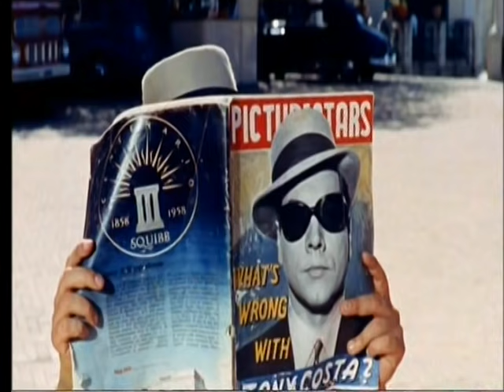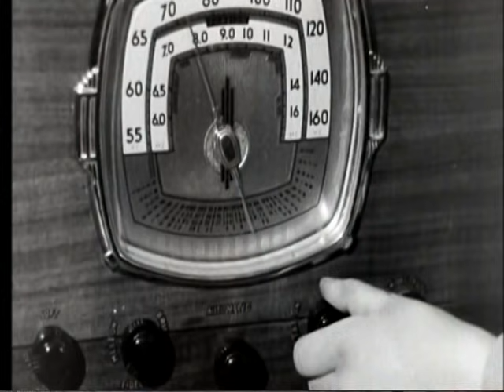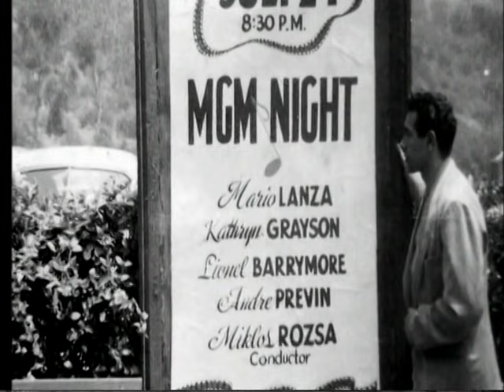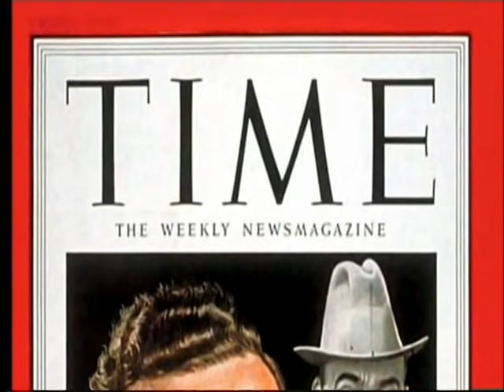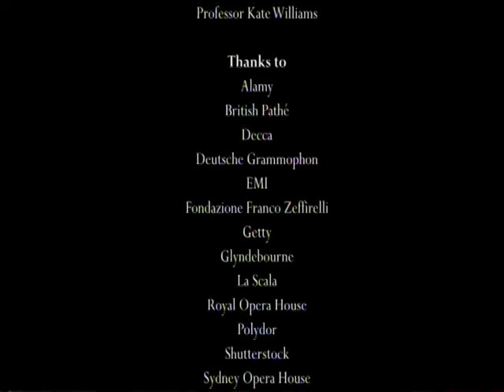Legends of Opera - Mario Lanza